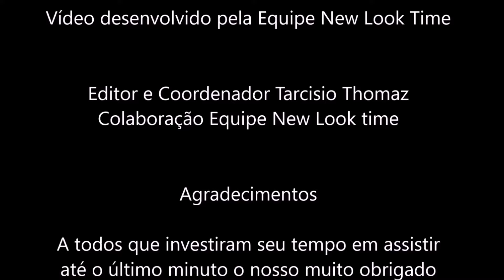Relógio CASIO G-Shock Mudmaster GWG-1000-1A3DR New Look Time Relógios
Forte abraço